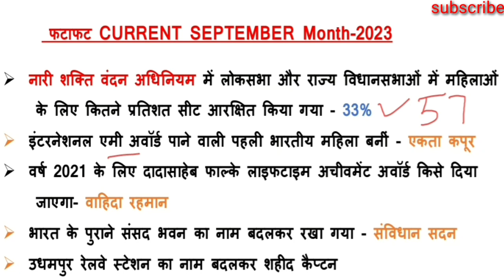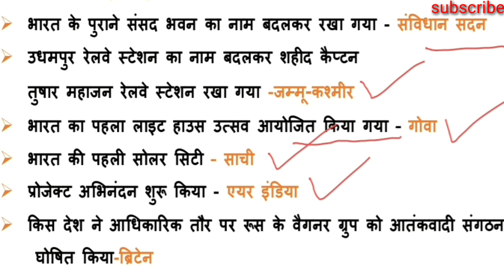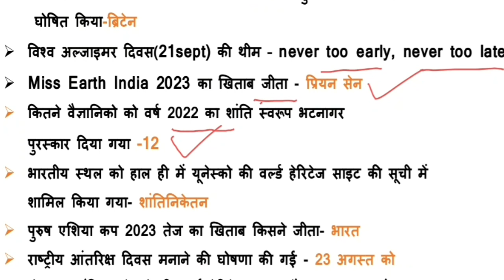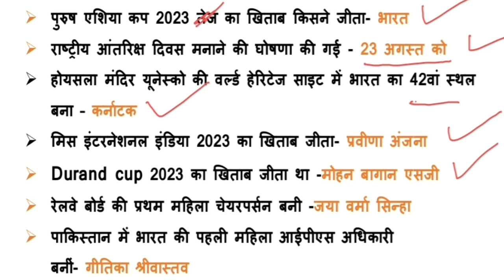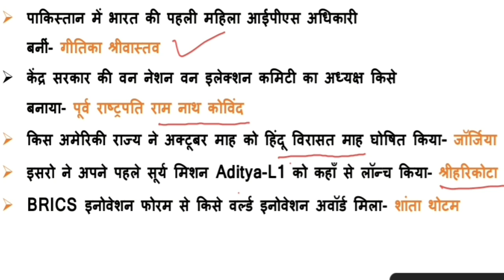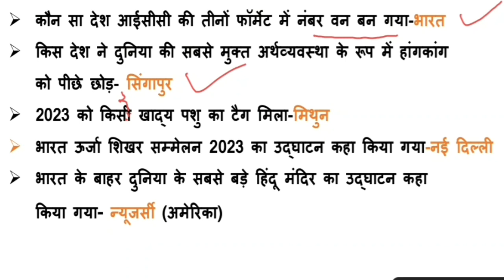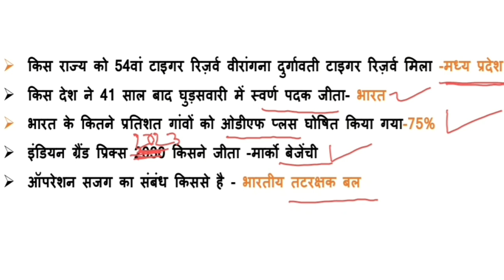फटाफट CURRENT-2023 SEPTEMBER(MONTHLY) #57+ most important currents Daroga ,BSSC...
अगर आप किसी भी जनरल कॉम्पिटेटिव एक्जाम की तैयारी कर रहे हैं और उसमें करंट पूछा जाता है तो यह वीडियो आपके लिए बहुत ज्यादा इंपोर्टेंट है सितंबर मंथ  के 57 प्लस मोस्ट इंर्पोटेंट करंट को मैंने इस वीडियो में इंक्लूड किया है ।